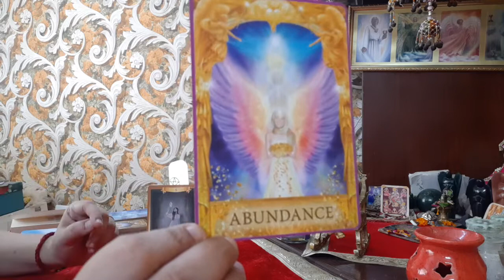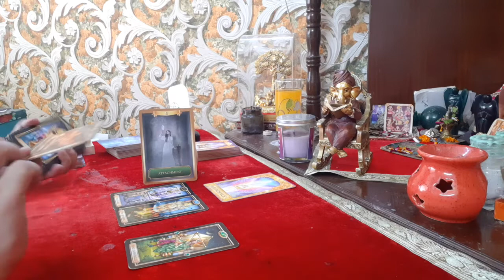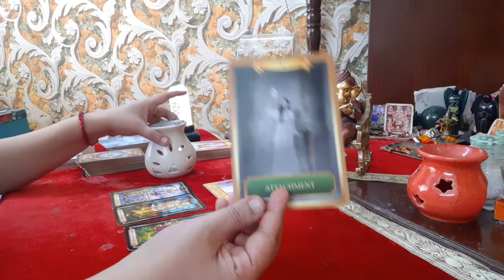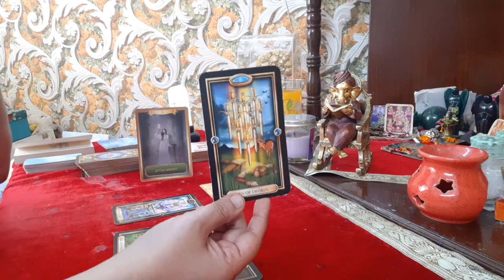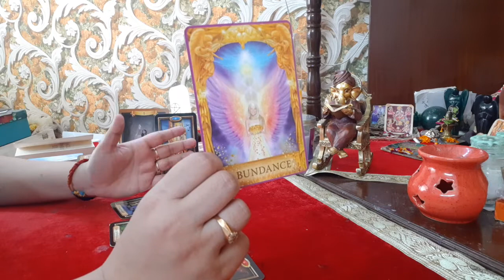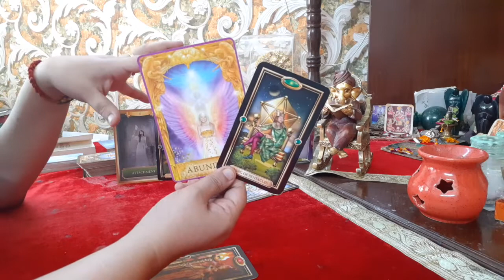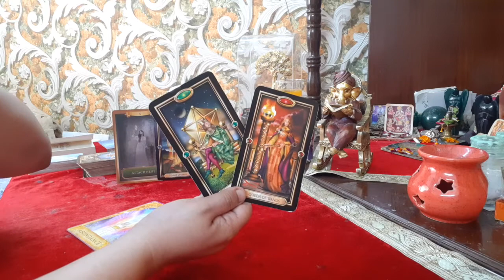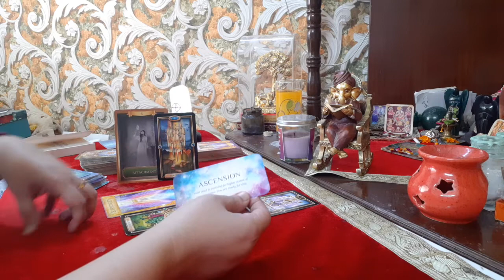CANCER MID MONTH JULY 2022| Just One step away from ABUNDANCE 💰💸🤞❤! Release any draining attachment!